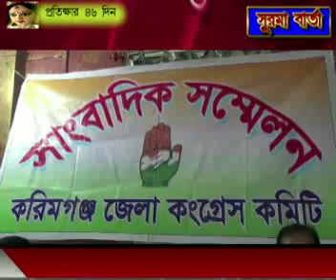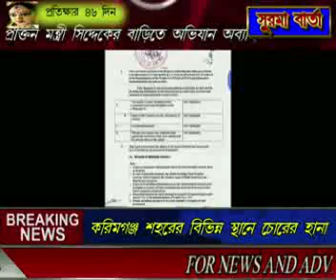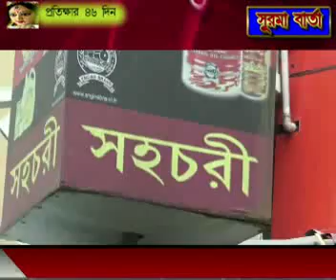SURMA BARTA NEWS 30.08.2018